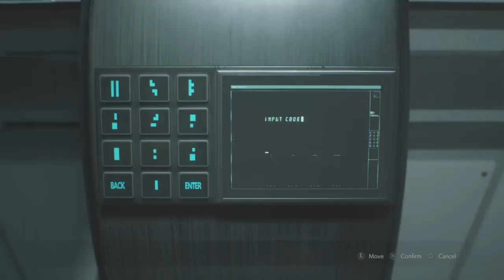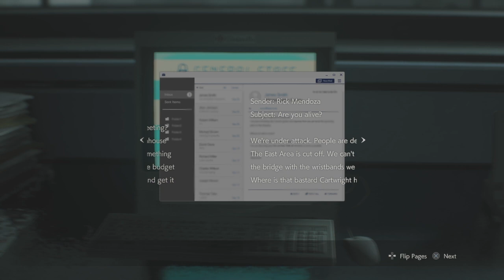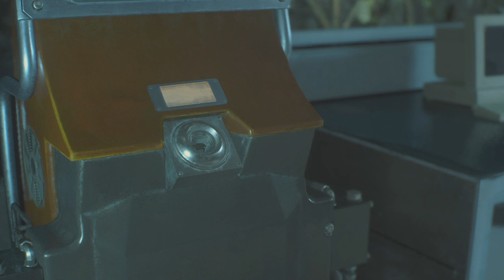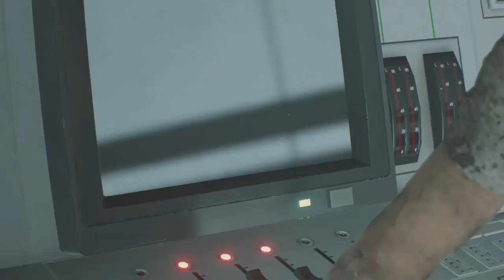RESIDENT EVIL 2 gameplay 7